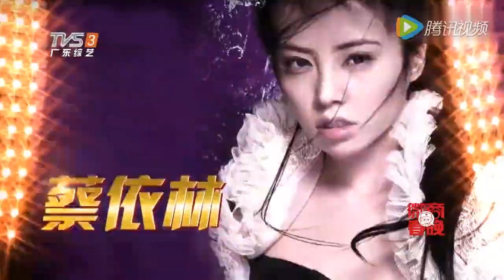【TV版】蔡依林 Jolin Tsai Live at 2016第二屆微商春晚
演出時間：2016年12月20日

更多最新資訊請搜尋《依林520》或連結以下相關網站